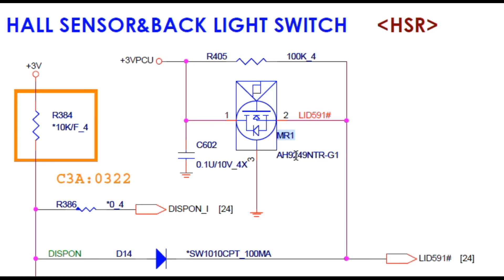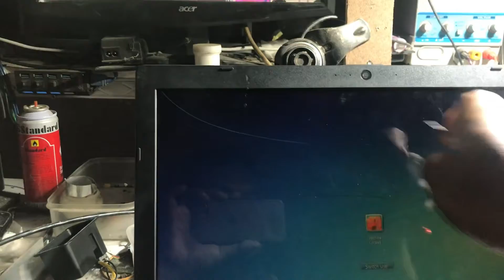Repairing Laptop Won't Turn ON, Transistor Issue